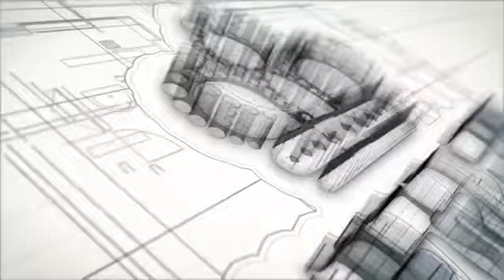להפוך את האויב לאוהב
קישור לאתר נווה קדשך